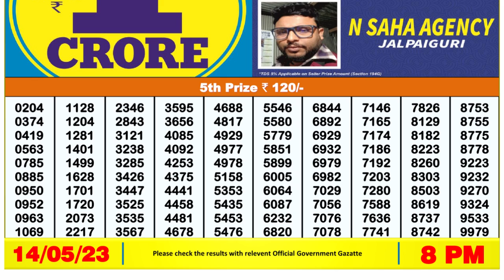🔴Dear Lottery Sambad Live 8pm today 14.05.23 Nagaland State Lottery Result